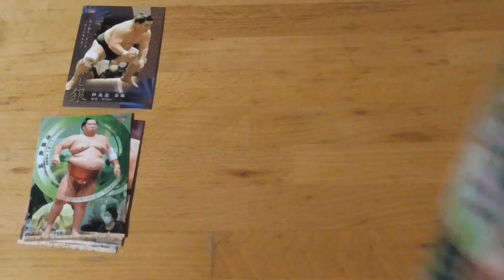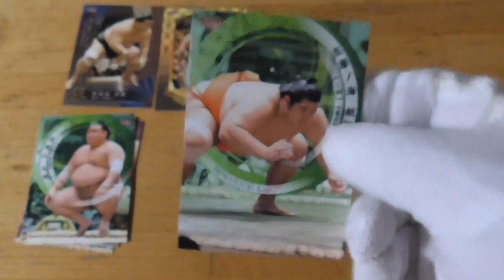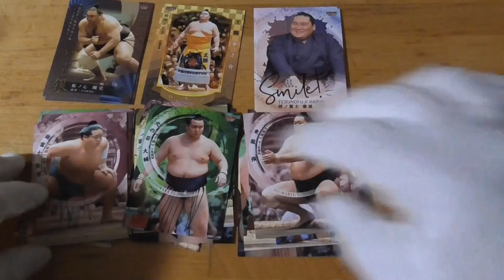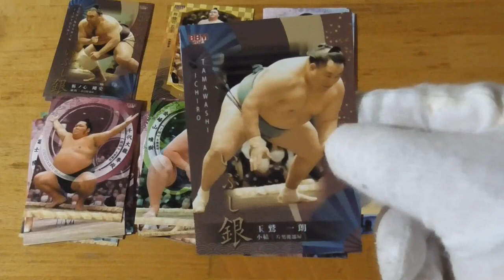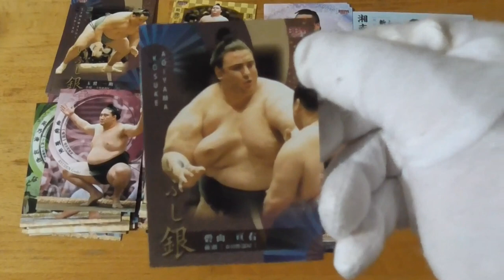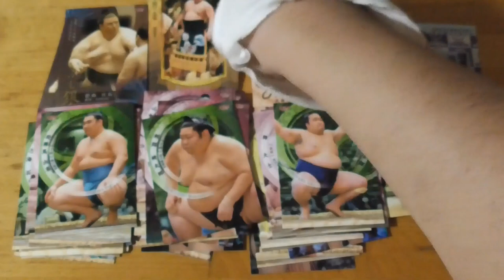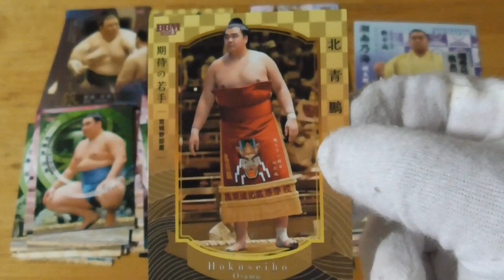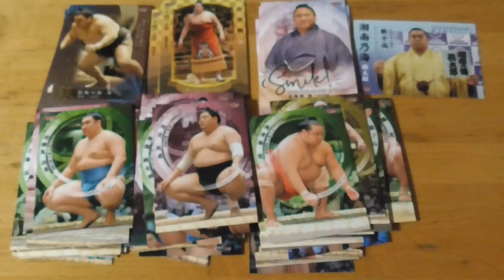BBM2023大相撲カード開封動画後編